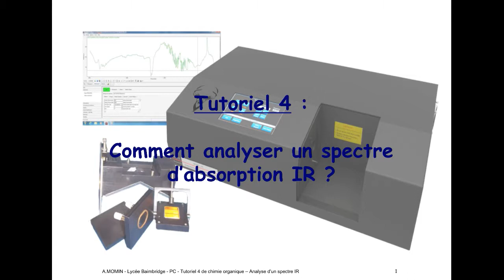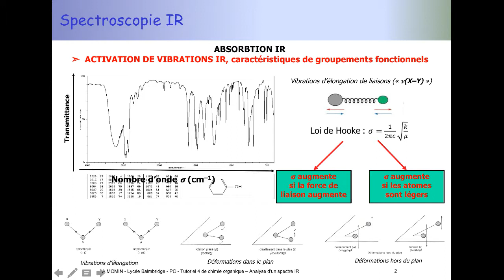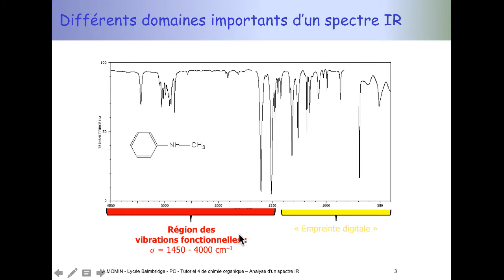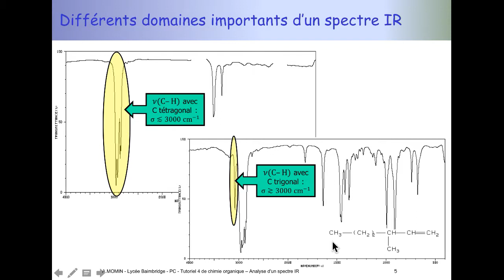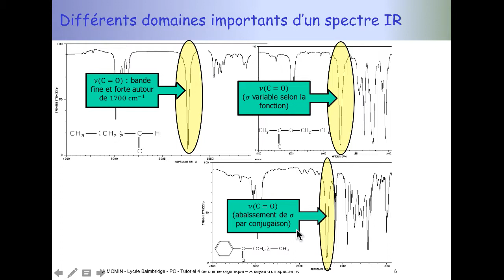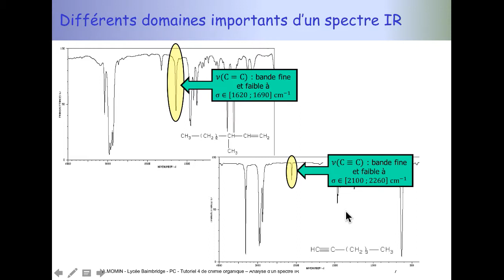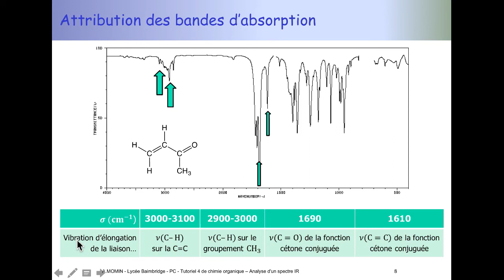Tuto de chimie organique (PCSI) : comment interpréter un spectre IR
Description d'un spectre IR en chimie organique, étude des bandes d'absorption dans la région fonctionnelle du spectre, attribution d'un spectre IR